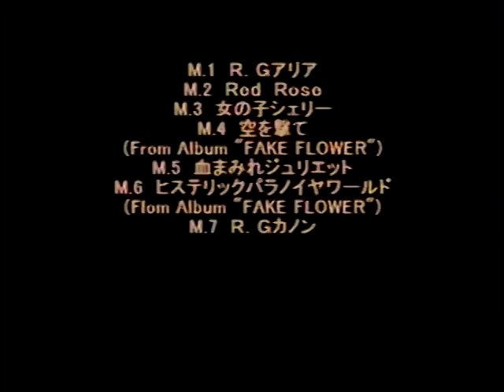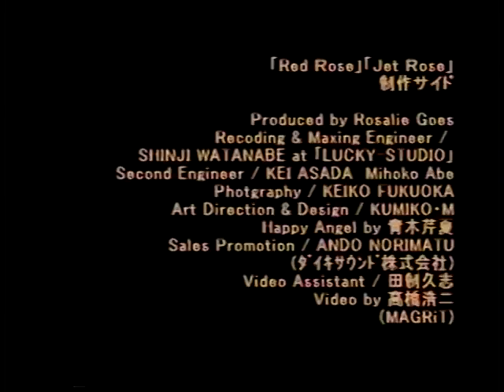ロザリーゴーズ 色々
スマホから再生されない場合は下記URLをどうぞ。
安全なサイトです。